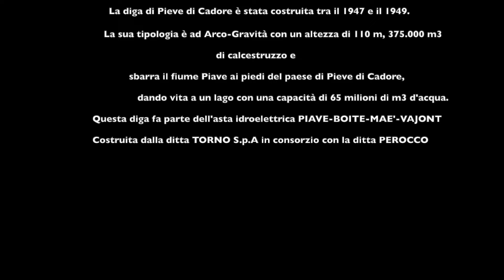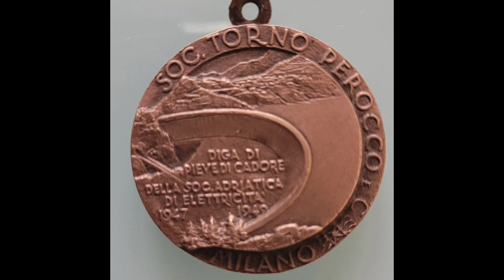DIGA DI PIEVE DI CADORE. Fotografie della costruzione. Parte 1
Foto Ferruzzi-Venezia